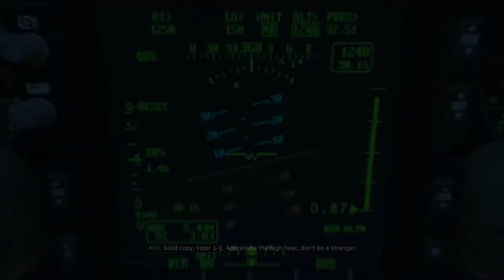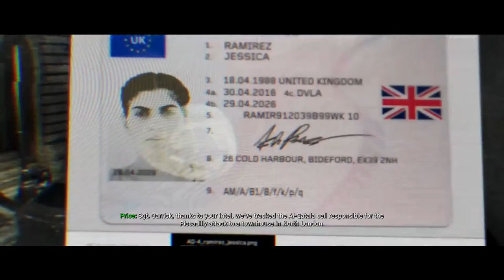Call Of Duty Modern Warfare Full Walkthrough And Gameplay No Commentary Part #2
call of duty modern warfare all weapons,
call of duty modern warfare all characters,
call of duty modern warfare alex,
call of duty modern warfare ps4 mouse e tastiera,